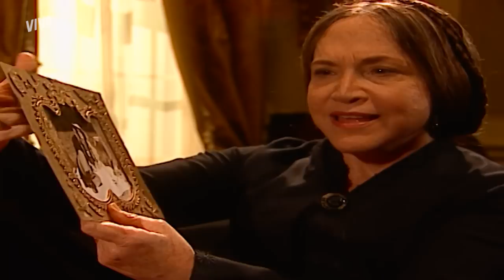PEGOS! IDALINA E ALICE DESCOBREM CASO DE ESTER E INÁCIO! | FORÇA DE UM DESEJO | MELHOR DO DIA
Idalina e Alice conseguem a prova do relacionamento passado de Ester e Inácio e ficam de queixo caído! Com essa informação em mãos e furiosas, elas podem complicar a vida de muita gente 🔥

Capítulo 160, dia 27 de abril de 2023, quinta-feira.